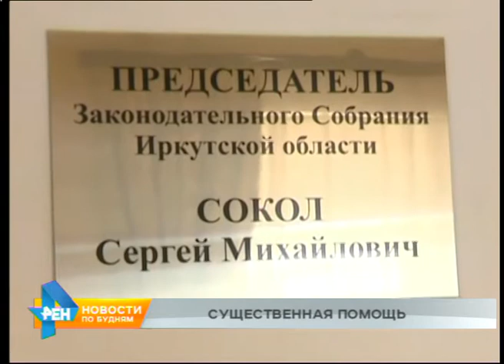На восстановление Прибайкалья от паводков будет пожертвовано более 1 млрд рублей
Помощь пострадавшим районам сейчас оказывают всем миром. В стороне от беды наших земляков не остались крупные компании со всей страны. Сегодня стало известно, что на восстановление Прибайкалья от паводков пожертвуют более миллиарда рублей.

Об этом на встрече в Иркутске договорились председатель Законодательного Собрания региона Сергей Сокол и глава "Ростеха" Сергей Чемезов. Сотрудники госкорпорации, в которой трудятся более 600 тысяч человек, готовы принять участие в добровольном сборе средств. Деньги пригодятся для восстановления инфраструктуры после сильнейшего подтопления за последние 10 лет. От воды пострадали около 40 социальных учреждений. На ремонт и строительство каких именно направят средства - будет решаться совместно с областным правительством.

СЕРГЕЙ СОКОЛ, председатель Законодательного Собрания Иркутской области: "Мы сейчас подсчитывали, какой масштаб ущерба для сельхозугодий, встречались с агропромышленным союзом. Будем думать, каким образом решением Заксобрания компенсировать тем, кто потерял свои хозяйства, в том числе огороды и дачи, многие из них были документально не оформлены".

СЕРГЕЙ ЧЕМЕЗОВ, генеральный директор госкорпорации "Ростех": "Мы бы не хотели просто деньги перевести в никуда, мы хотели бы конкретный объект построить, не знаю, может, посёлок или объект, ну, всё-таки более миллиарда сумма в целом, поэтому, я думаю, за эти деньги можно сделать хороший объект".